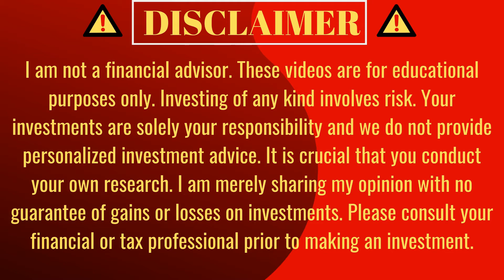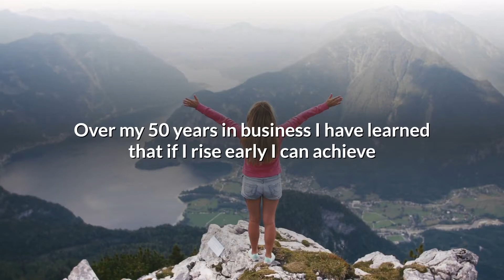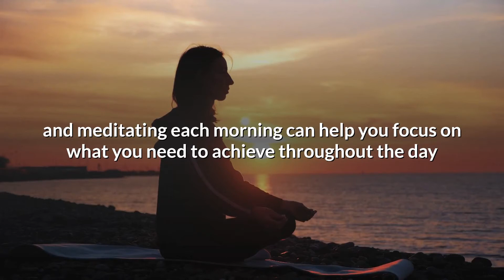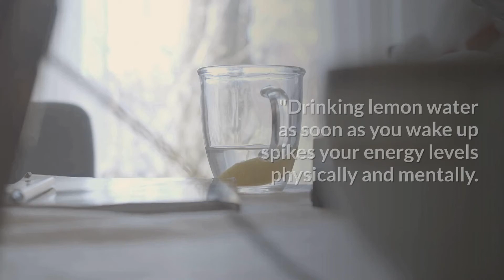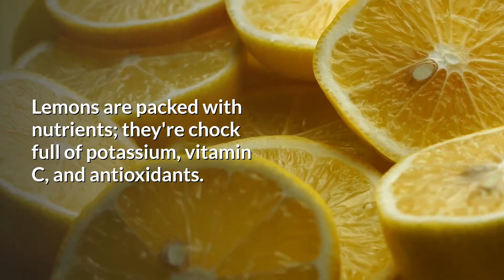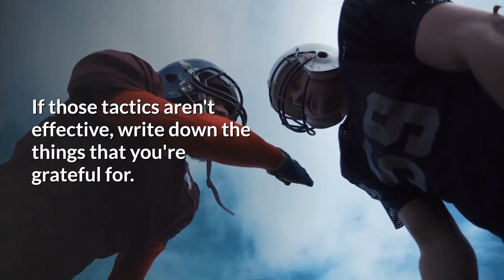Entrepreneur Young - 7 Things Every Entrepreneur Should Do Before 7 a m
One of the characteristics of successful people is to start the day before 7 am. In this video, our video of 7 Things to Do Before 7 A.M. is with you.